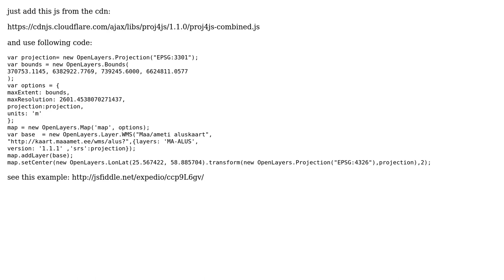GIS: OpenLayers 2.11 WMS layer in custom projection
With thanks & praise to God, and with thanks to the many people who have made this project possible! | Content (except music & images) licensed under CC BY-SA | Music | Images & others | With thanks to user Thomas B user nmtoken user Anuket and the Stack Exchange Network Trademarks are property of their respective owners. You are responsible for your own actions.